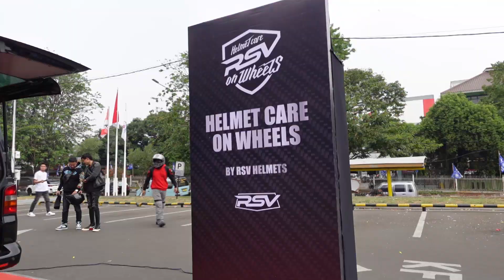NYARI KEBAHAGIAAN DI HELMET CARE ON WHEELS BY RSV HELMETS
Yooo gaes balik lagi ni diacara event kali ini Helmet Care On Wheels by RSV Helmets..enjoy

Recording Device :  GoPro Hero 4 Silver + Sony ZV-1